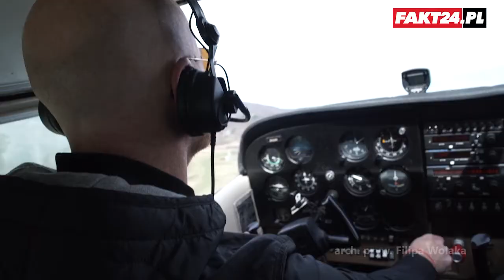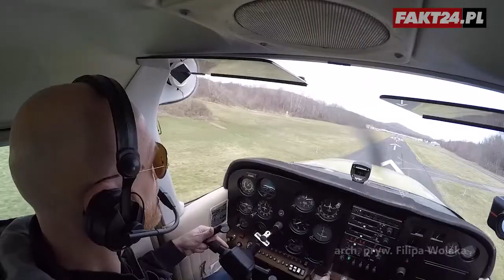Filip Wolak zwycięzcą prestiżowego konkursu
Filip Wolak został najlepszym autorem fotografii architektury na największym na świecie konkursie fotograficznym Sony World Photography Awards 2016. Fotograf z Torunia prestiżowe wyróżnienie otrzymał za unikatowe zdjęcie nowojorskiego Central Parku. W wywiadzie Filip zdradził, od czego zaczęła się jego przygoda z fotografią, jak przygotowuje się do każdego lotu i dlaczego woli latać sam.